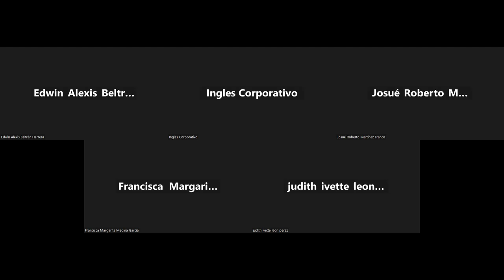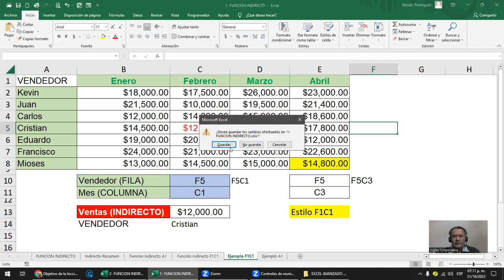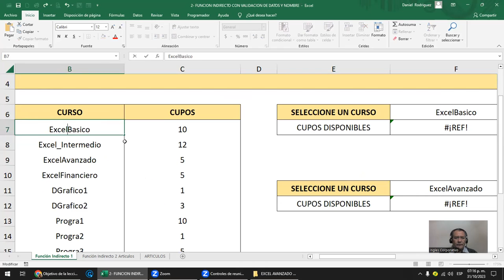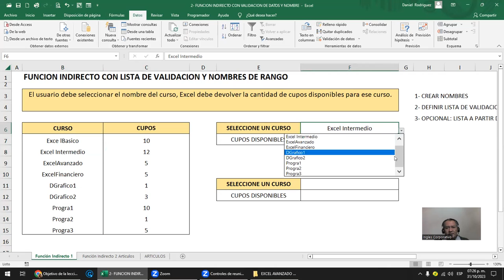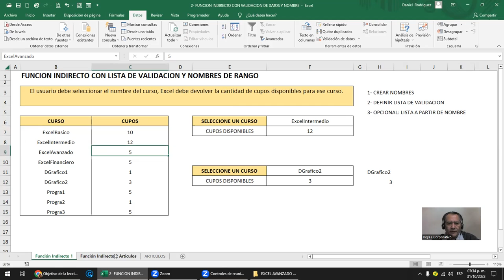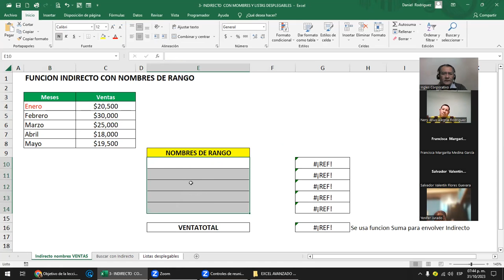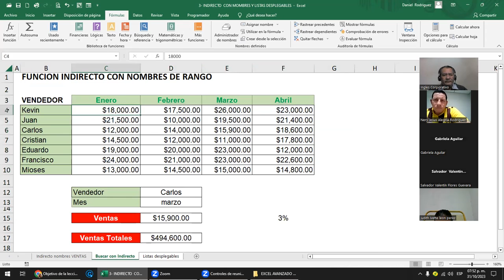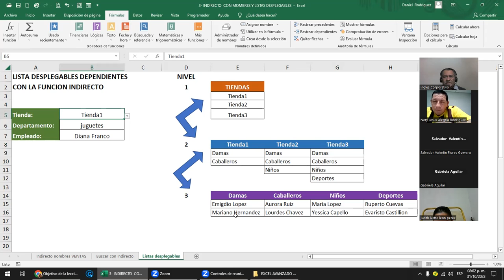Sesión 2- 31-10-2023 - EXA-01-7-8-PM-11-2023 - Rodriguez - Función Indirecto con validación de datos